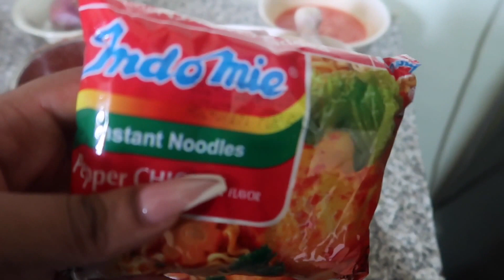SPICY HOT PEPPER NOODLES AND CHICKEN CHALLENGE (NAIJA STYLE)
Hey loves welcome back to another edition of vlogmas!

Join me as i test my pepper tolerance level by trying out extremely hot spicy noodles.

I literally almost passed out but thank God it didn't come to that lol.

Enjoy and try not to get too hungry lol.